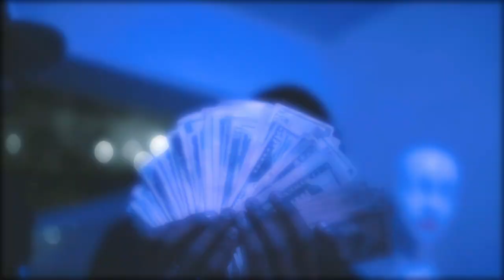Pop Out - LittleRichh x Jay Aston x King Eli (Music Video) [Shot by @MookieMadFace]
Caine Frame - @MookieMadFace
LittleRichh - @Littlerichhh
Jay Aston -  @Jayaston.Brim
King Eli - @_Realkingeli
Natey.fx - @Natey.fx